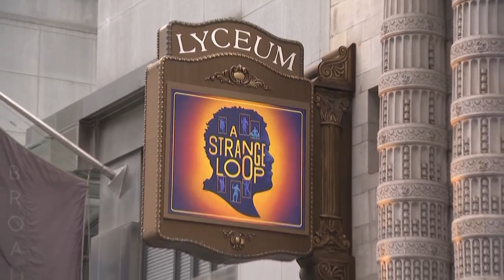Broadway and Beyond: At the Tonys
CBS2's Dana Tyler, Dave Carlin and John Elliott take a look at this season on Broadway ahead of Sunday's 75th Annual Tony Awards.